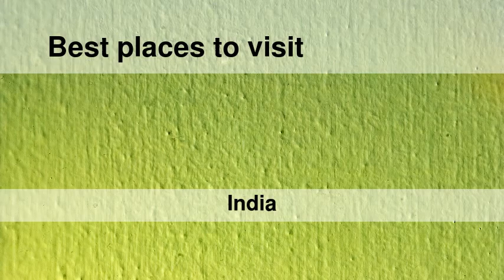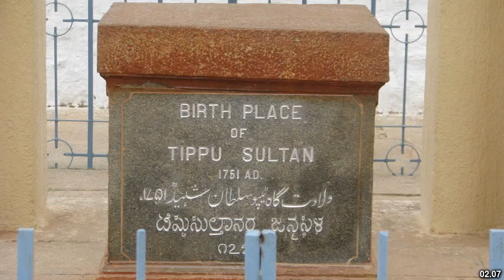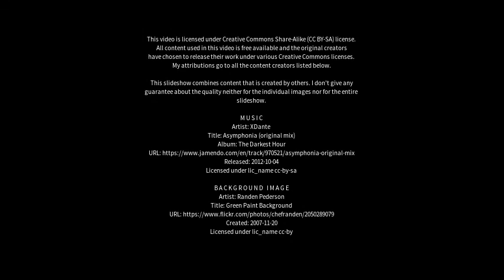Best places to visit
Best places to visit - Devanhalli (India) Best places to visit - Slideshows from all over the world - City trips, nature pictures, etc.